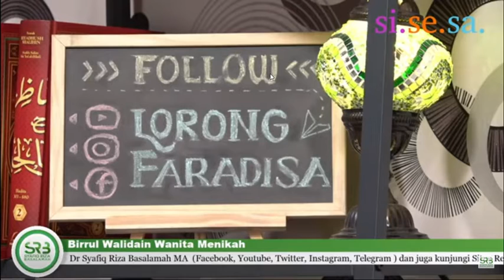BERBAKTI KEPADA ORANGTUA JANGAN IKUT OMONGAN ORANG